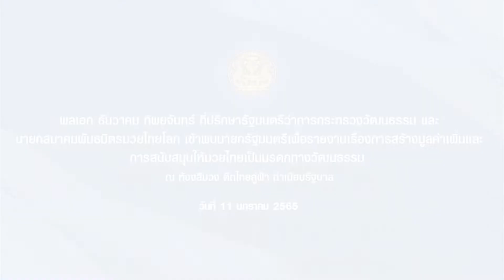ปรึกษารัฐมนตรีว่าการกระทรวงวัฒนธรรม และนายกสมาคมพันธมิตรมวยไทยโลก เข้าพบนายกรัฐมนตรี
พลเอก ธันวาคม ทิพยจันทร์ ที่ปรึกษารัฐมนตรีว่าการกระทรวงวัฒนธรรม และนายกสมาคมพันธมิตรมวยไทยโลก เข้าพบนายกรัฐมนตรีเพื่อรายงานเรื่องการสร้างมูลค่าเพิ่มและการสนับสนุนให้มวยไทยเป็นมรดกทางวัฒนธรรม วันที่ 11 มกราคม 2565